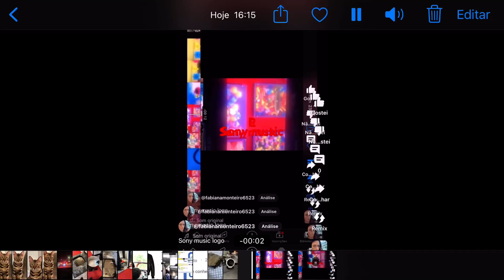Sony music logo